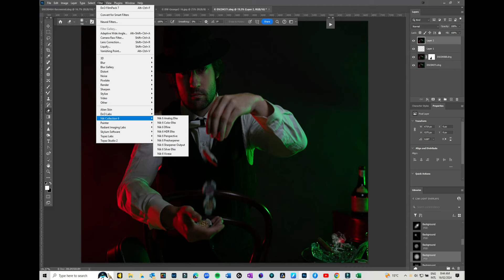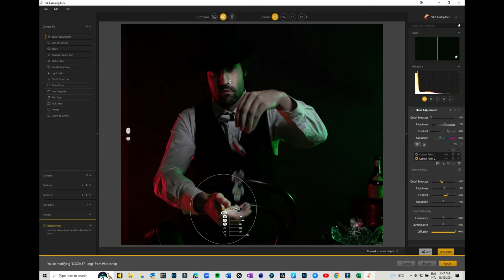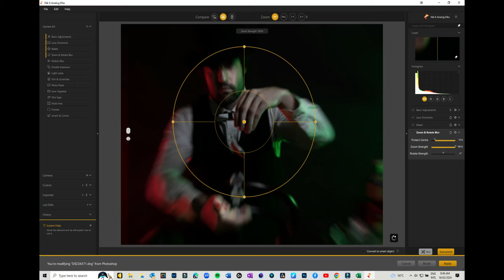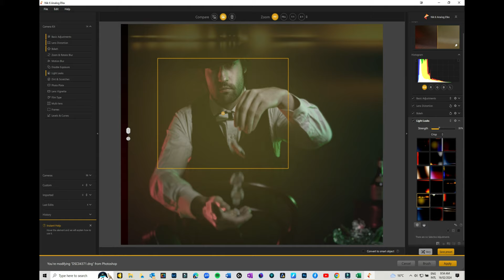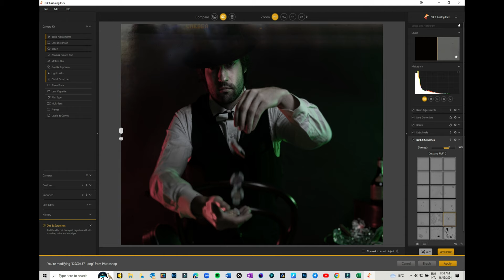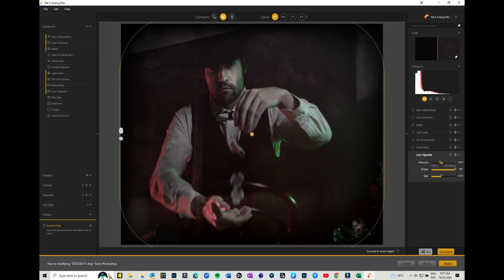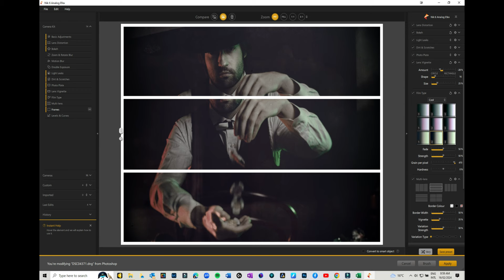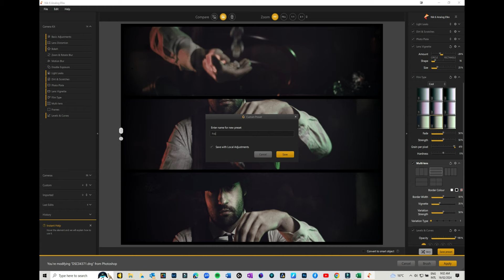DxO Analog FX edit with David Kennedy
Join me as I walk through an edit of a creative portrait in DxO Nik 6 Collection Analog Efex. In this video I break down creating your own unique look, as opposed to using provided presets. And I explain what each setting does and how it can be used. As well as creating your own unique and cool presets for other images in your project or series.
Analog Efex gives some cool vintage vibes to your images which is perfect for our 'Poker'player.

Model - David Kennedy

Captured in the studio Sony A7RV and Sony f/1.4GM lens, Zhiyun Molus G200 light and Phottix 85cm Softbox and Gels. Lumecube RGB Light stick for added gel effects.